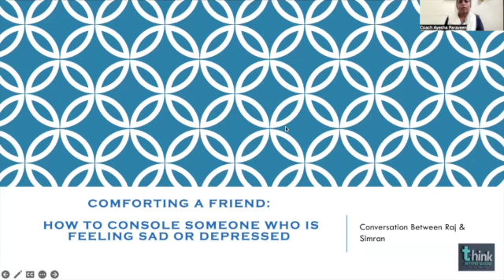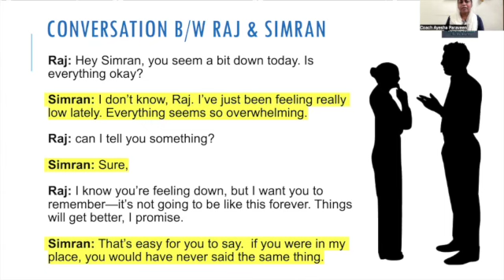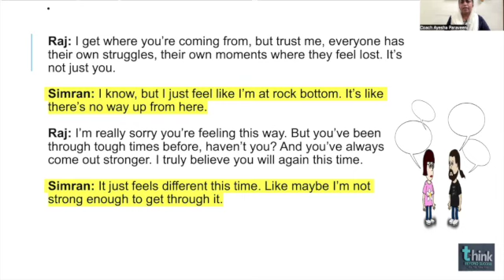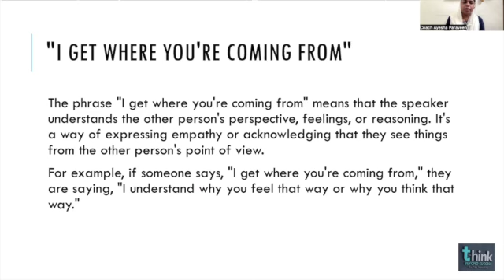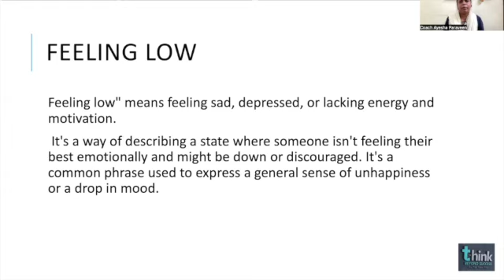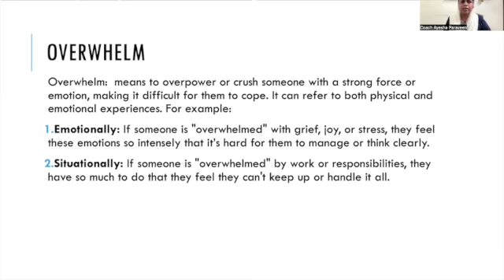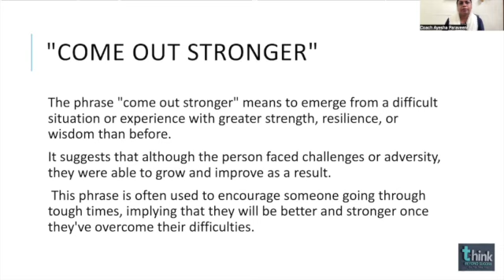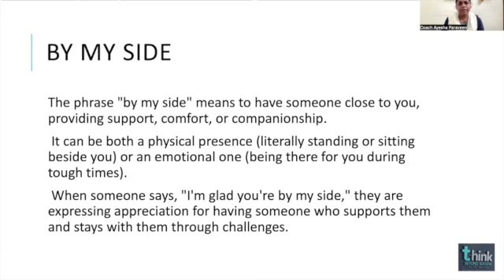Comforting a Friend: How to Console Someone Who Is Feeling Sad or Depressed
"Hello, everyone! I'm Ayesha, and today we're starting a new series that will help you improve your English by using it in daily situations.

On Day 1, we'll focus on a very important topic—comforting a friend who is sad, depressed, or going through a tough time. It's not always easy to find the right words, but this conversation will give you some ideas on how to express your support in English.

"As you can see, offering support doesn’t always mean you have to have all the answers. Sometimes, just being there and showing you care is enough.

I hope this conversation helps you feel more confident when comforting someone in English. Don't forget to practice these phrases, so they come naturally when you need them.